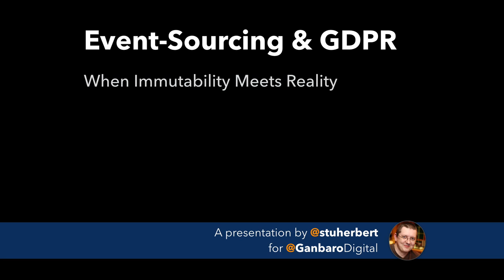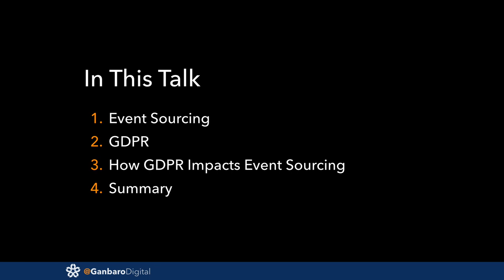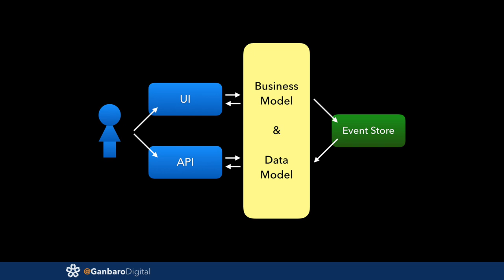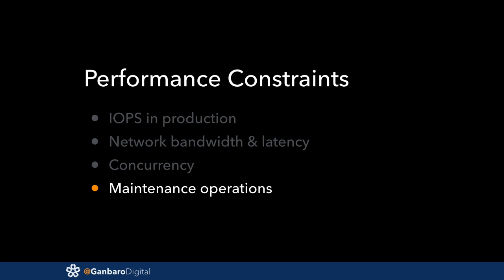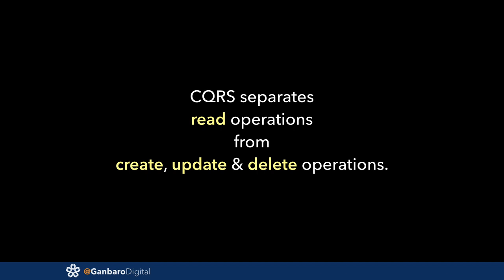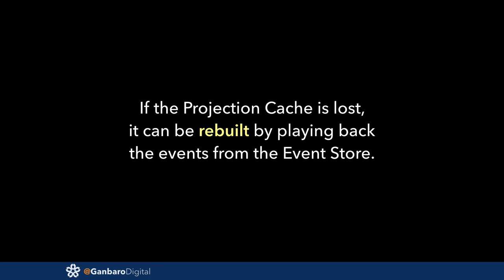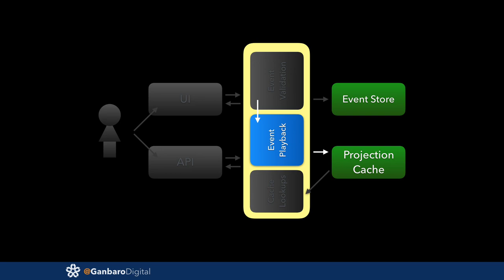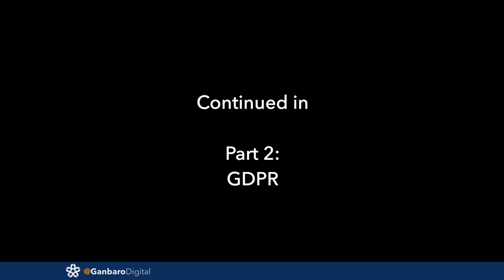Event Sourcing & GDPR - Part 1: Event Sourcing & ES-CQRS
The last couple of years has seen a surge of interest in Event Sourcing in the PHP community. This has coincided with the introduction of GDPR, the new data privacy regulations rolled out across all EU28 nations.

In this talk, Stuart will introduce you to the core principles of GDPR and the Data Protection Act 2018. He’ll look at what capabilities you need to add to your application/service to allow your business to comply with this landmark legislation. And then he’ll look at how these requirements do—or don’t—map into the Event Sourcing world.

Part 1: Event Sourcing & ES-CQRS
Part 2: GDPR
Part 3: ES-CQRS & GDPR

Presented at PHP North East User Group on 19th March 2019.